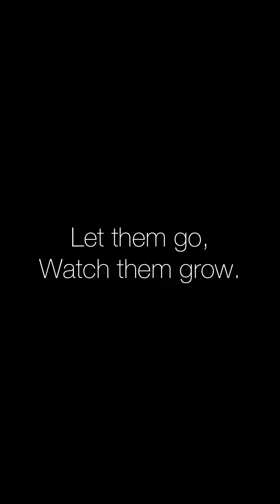PAWDPack-23/5/22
Monday Funday! 🐾